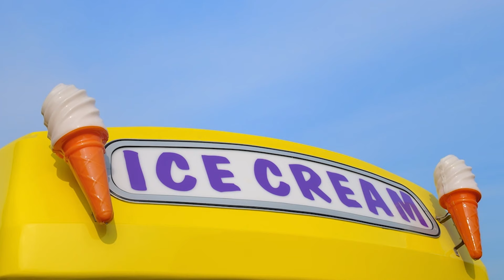Paulie y Fiona | Todo sobre Furgonetas de reparto | Caricaturas para Niños | Caricaturas en Español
¡Bienvenido al mundo de Kid e Tales!
Estamos donde estén los niños.

Sobre nuestro canal de YouTube:
Kid e Tales es un canal de YouTube seguro y divertido para niños de 1 a 7 años. El contenido se ha adaptado por completo a la audiencia objetivo y se basa en la popular serie de dibujos y en los juguetes.
En nuestro canal podrás encontrar contenido de alta calidad en el idioma local. Y se subirán nuevos vídeos cada semana.

Nuestra misión
El objetivo de Kid e Tale es crear historias que a los niños les encanten. Nos esforzamos por crear un lugar de juegos seguro para las familias, con series creadas y seleccionadas con cuidado que se han diseñado para que lleguen a los niños en todas las plataformas y todos los canales.

No dudes en ponerte en contacto.